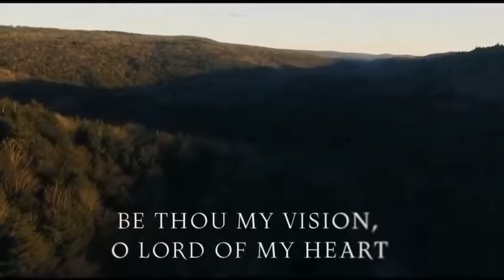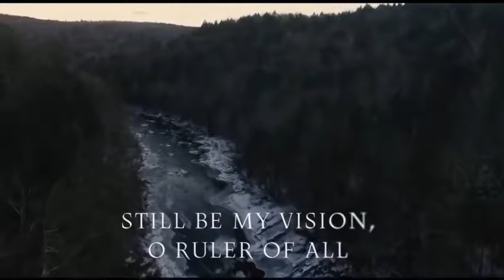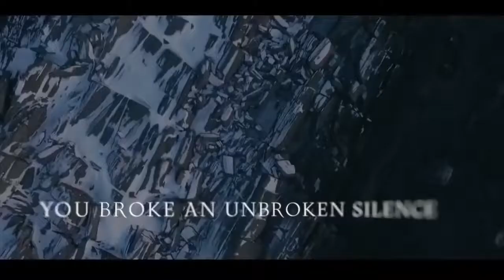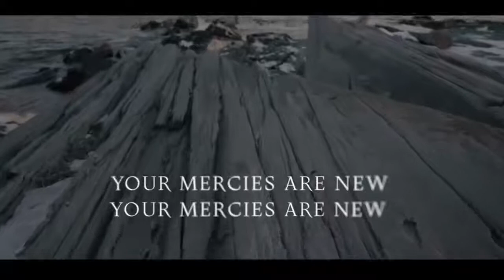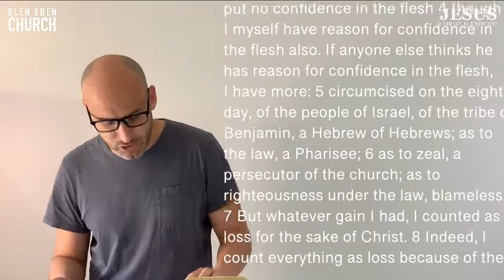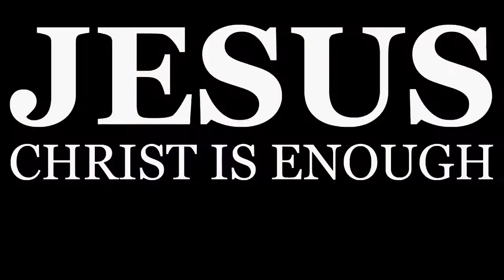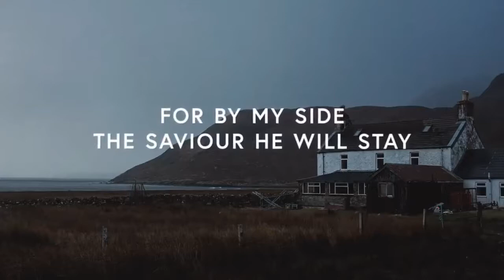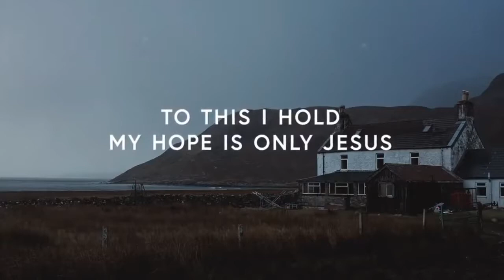7 June Glen Eden Sunday Online